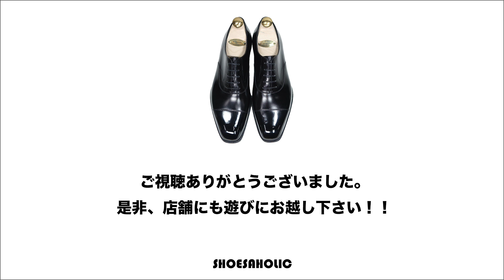最近の現行既成靴に興味がない方にもおすすめしたい、東欧靴の雄 サンクリスピン SAINTCRISPINS！！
・ブランド：サンクリスピン SAINT CRISPIN'S
・商品 ID：094
・モデル：パンチドキャップトゥ
・サイズ：6
・ワイズ：F
・カラー：ブラウン
・素材：カーフ
・状態：試着程度

お知らせ

・LINE公式アカウントのご登録で1,000円お値引き ⇒

株式会社シューホリック

店舗：〒186-0002 東京都国立市東2-6-6 フジノビル2階
電話番号（IP電話）：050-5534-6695
電話番号（携帯電話）：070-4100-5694